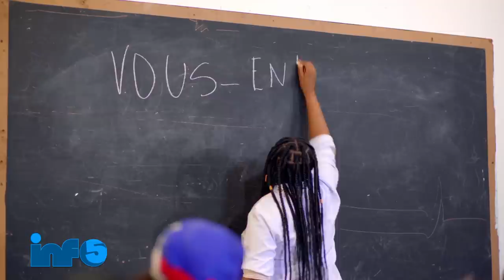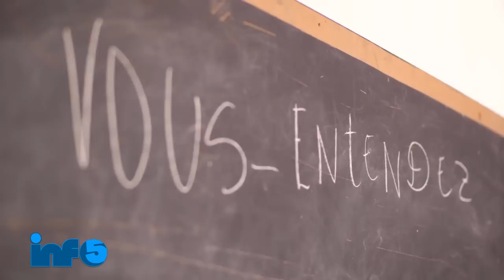Pep la Pran Nan Pa Konprann..Bandi vilaj nan Gwo kouri,Muscadin touye sa